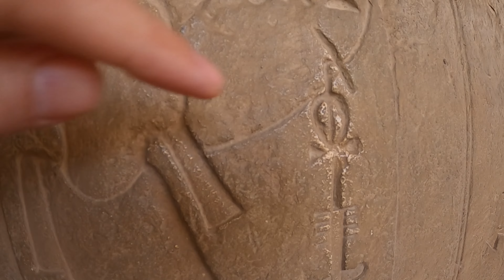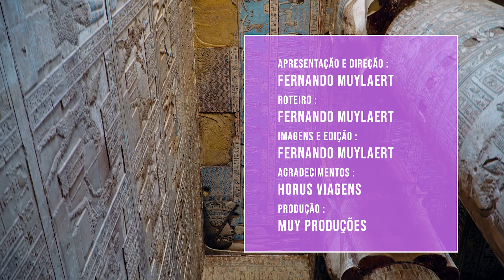OS SEGREDOS DO EGITO - MEMPHIS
MUNDO MUYLOCO  é um canal de viagens onde Fernando Muylaert leva você para conhecer esse planeta de uma forma divertida.